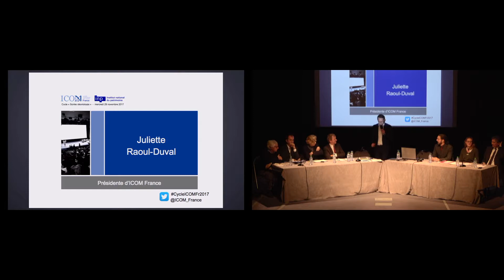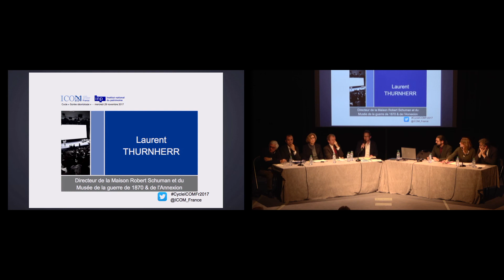Qu'est-ce qu'être, aujourd'hui, un "professionnel de musée"? 3/10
Cycle soirée-débat déontologie, Mercredi 29 novembre 2017, Auditorium Colbert, Paris,
Laurent Thurnherr, directeur de la maison Robert Schuman et du Musée de la guerre de 1870 et de l'Annexion.